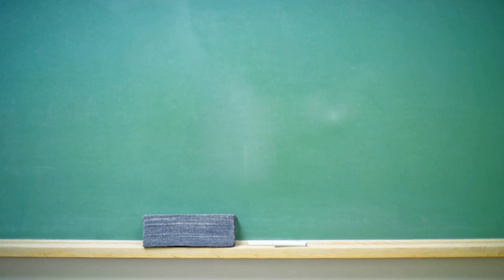Loch Ness Monster Spotted Swimming In Maine Penobscot River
Alain Ducas was on a rooftop over looking the Penobscot river yesterday when he noticed something strange swimming by. He grabbed his phone and was able to record what looks like a sea serpent